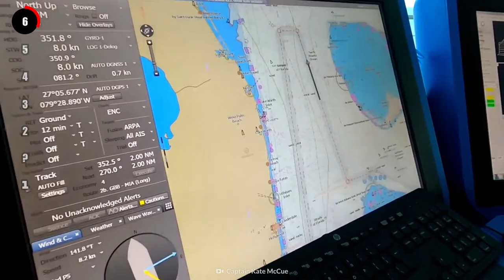11 Worst Ship Disasters of All Time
Would you dare to hit the open seas and experience some of the worst ship disasters of all time? From explosions to icebergs and massive storms to the infamous "poop cruise," we'll take you around the world on this once-in-a-lifetime voyage.

00:06 #11 Orient Queen, Lebanon
00:37 #10 P&O Pacific Sun
00:56 #9 MCS Opera, Italy
01:21 #8 Carnival Triumph, Gulf of Mexico
01:46 #7 Costa Concordia, Italy
02:10 #6 Crown Princess, Florida
02:35 #5 Carnival Splendor, Pacific Ocean
02:55 #4 Eastern Star, China
03:21 #3 Al-Salam Boccaccio 98, Red Sea
03:51 #2 Titanic, Atlantic Ocean
04:34 #1 MV Joola, Africa